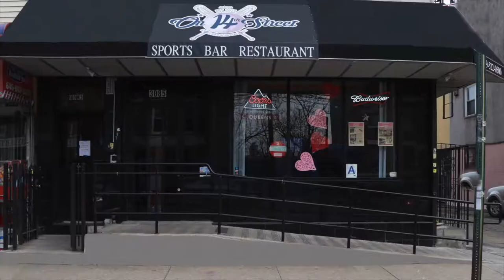We Got That Tv ft. GrindSeason Vague